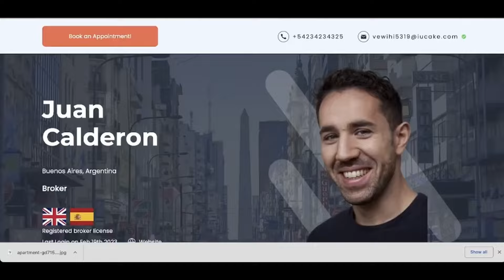From Italy to Global Real Estate Leadership: Dario Castiglia, CEO of RE/MAX Italy and Germany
to discover and connect with top real estate agents globally.

In this episode, we’re joined by Dario Castiglia, a visionary leader in the real estate world, who shares his journey from Genoa, Italy, to the heights of international real estate. Moving to Canada in 1977, Dario obtained his real estate license and went on to found Orion Realty Corporation in Toronto. Through decades of strategic leadership and innovation, Dario spearheaded the growth of RE/MAX in Italy and later in Germany, making an impact across thousands of agents and brokers. Tune in as he discusses pivotal moments in his career, his approach to cross-border real estate, and what it takes to lead successful franchises in competitive markets. For those passionate about real estate or aspiring to enter the field, Dario’s insights are invaluable!

PS: I screwed up the video until minute 15 unfortunately..

Episode Highlights:

Dario's journey from Italy to Canada and into real estate (00:00:17)
The evolution of Italian real estate from 1990 to now (00:04:30)
Why cross-border transactions are a game-changer (00:06:30)
The unique value of RE/MAX for brokers and clients (00:10:00)
Dario’s personal motivation and vision for RE/MAX Italy (00:12:00)
Advice for aspiring real estate professionals (00:16:00)
Comparing the real estate markets in Germany and Italy (00:18:00)